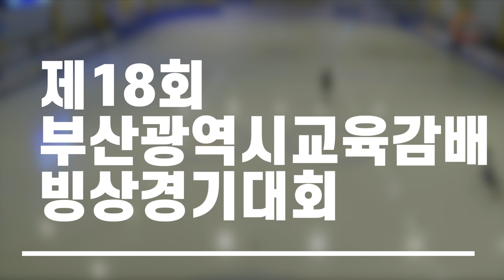[피겨] 1급 초등부 3학년 최서연 / 제18회 부산시교육감배 빙상경기대회